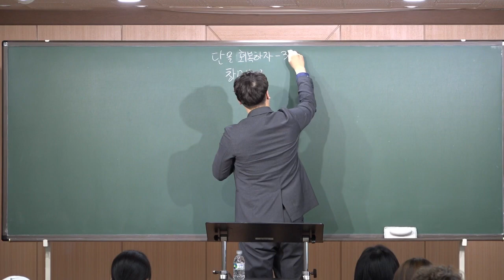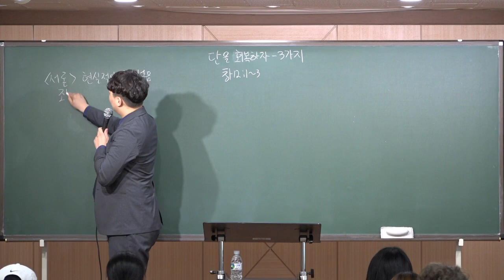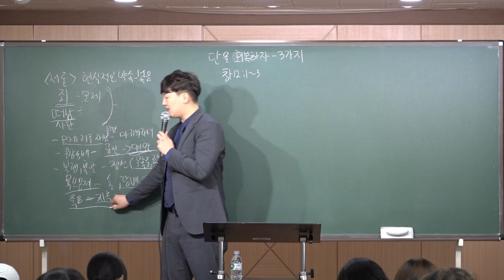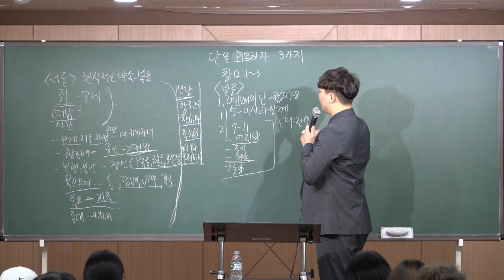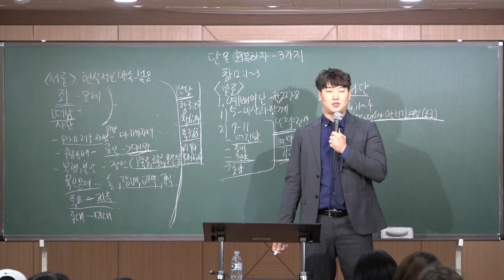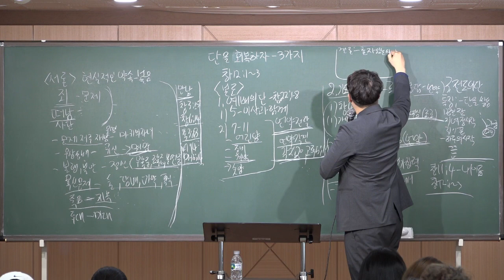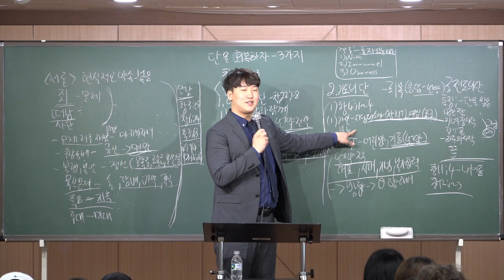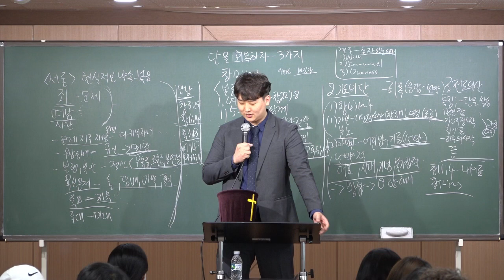20200607 중등부 예배 " 단을 회복하자 " ( 창세기 12장 1-3절 ) - 홍하람 전도사님 - ( 대구하나교회 )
20200607 중등부 예배 " 단을 회복하자 " ( 창세기 12장 1-3절 ) - 홍하람 전도사님 - ( 대구하나교회 )